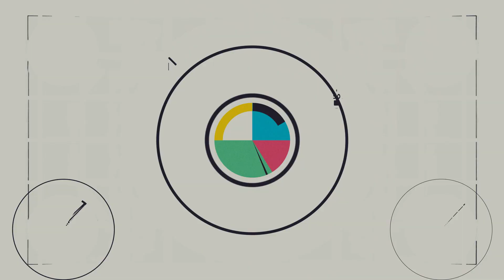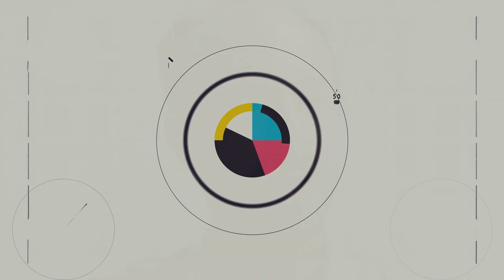Filmmaker Pass: How do different Directors Approach Casting?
An intimate, in-depth interview series with filmmakers on the festival circuit.